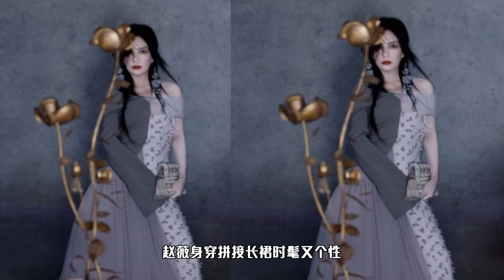赵薇古典油画氛围大片释出，蓝黑色编发搭配夸张耳饰，气场全开